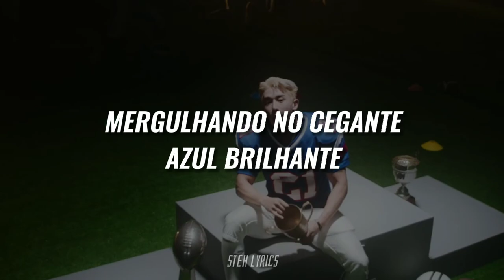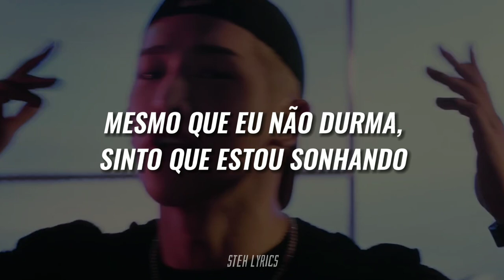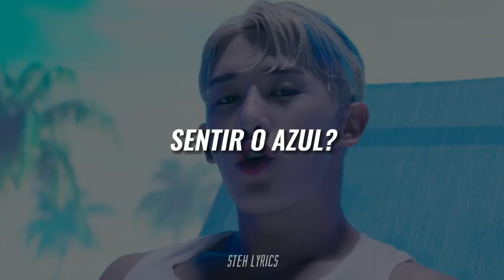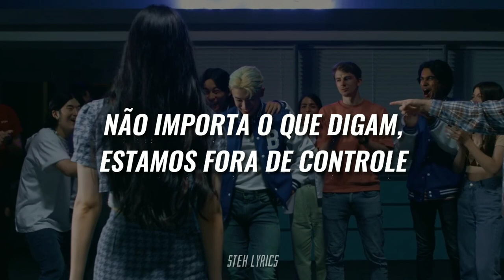WONHO 원호 - 'BLUE' (TRADUÇÃO/LEGENDADO)